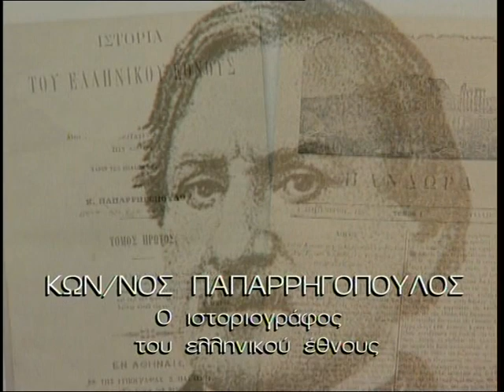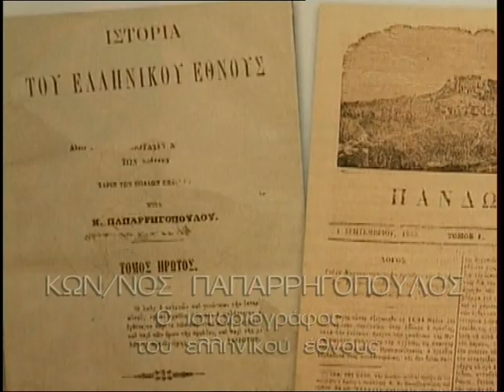"25η ώρα" - Κωνσταντίνος Παπαρηγόπουλος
Θεοδόσης Πελεγρίνης